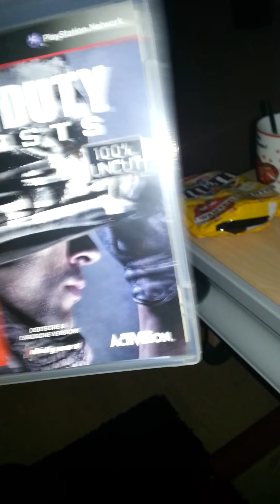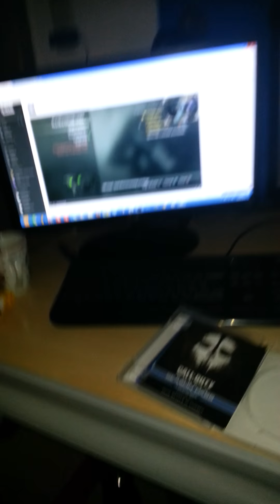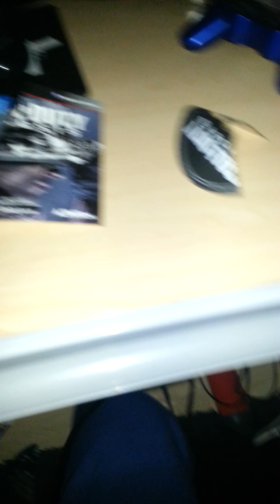Auf wiedersehen Ghosts -.- !!!!!!!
✘ TeamSpeak ID : NuKesServer.nitrado.net